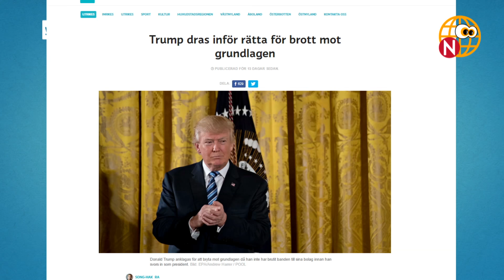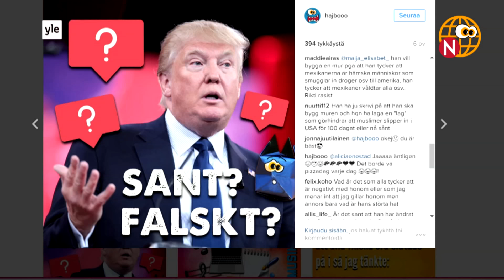Hajbo Nytt: Trump rules?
Får USA:s president Donald Trump bestämma över allt helt själv? Vad har han egentligen pysslat med de första veckorna som president?
Bertha från Hajbo tar sig ett snack med Viktor Heikel som jobbar som utrikesredaktör på Yles Nyheter. Han är något av expert på USA och kan förklara vad Trump kan och inte kan göra, och vad han vill göra för förändringar.
Bild: EPA_Olivier Douliery